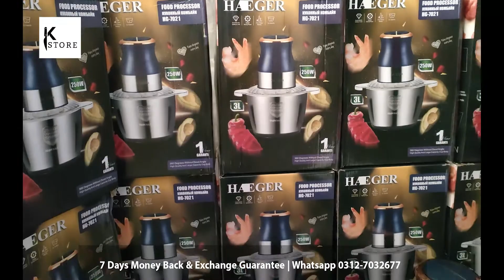3 Liter Chopper Demo & Unboxing | Imported Product | Best Product For Eid-Ul-Adha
Fresh Stock 😍
Price : 4500
Delivery Charges Rs 100/-
Cash On Delivery Available